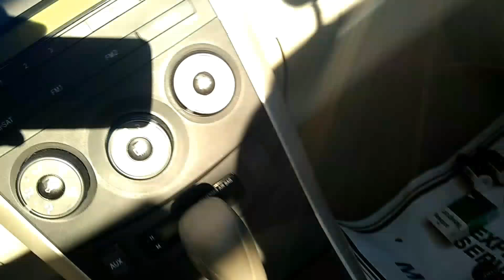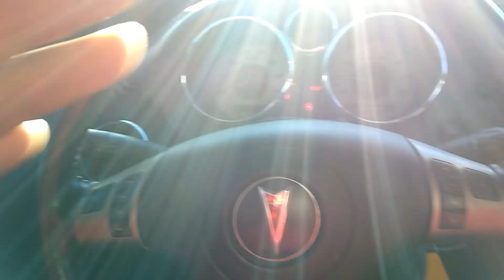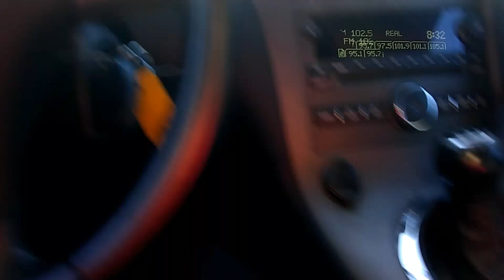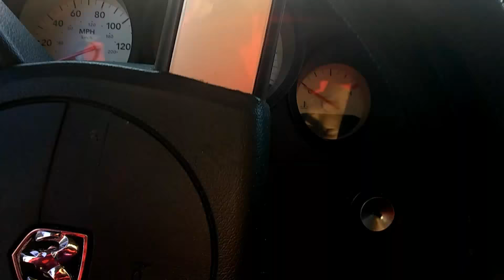How to go to car auctions without a dealer license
I'm Patrick Seaser and owner operator of Seasall LLC mobile mechanic and roadside services. and in the last few months I've had another of customers with blowing up engines that needed to find a cheap car. I'm not a dealer I'm a mechanic and I decided to go on a journey to see if I can help bridge the gap between the ones who needed it in the ones who have it. in this video I showcase find a car at an auction or going through cars do's and donts while you're there and it'll be a miniseries any questions leave a comment below like and share the video and if you haven't already subscribe to the channel thanks for watching!